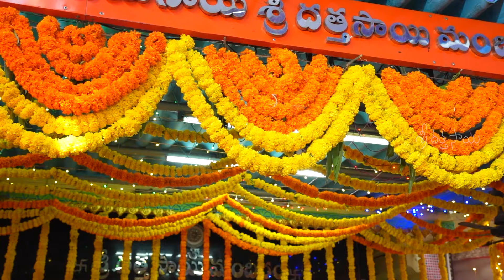శ్రీ దత్తసాయి మందిరం || 18th Anniversary Part 1|| హోమం || Telugu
Follow Sri DattaSai Mandiram On Social Media Platform

శ్రీ దత్తసాయి మందిరం || 18th Anniversary || హోమం || Telugu